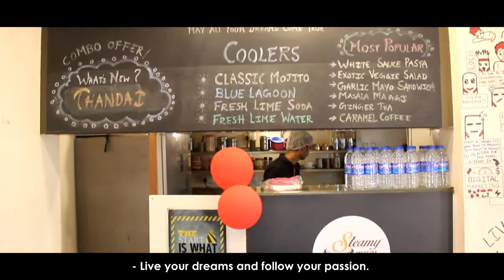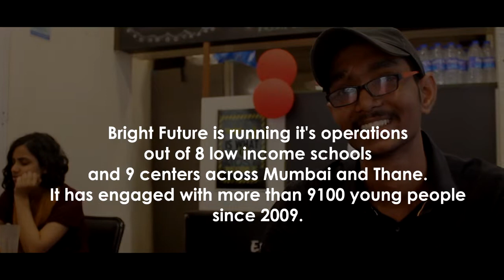Bright Future | Stories of Change - Nilesh Parkhe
CONNECTING EDUCATION TO EMPLOYMENT

Nilesh Parkhe, an alumni from Bright Future's Kurla Center Mumbai who, after completing the 3 - month training with Bright Future, is now working with a cafe house. Thousands of youth like Nilesh, who passed out from Bright Future, took the courage to take the first step towards livelihood.

Bright Future works towards providing a conducive environment for adolescents and youth to empower them to make informed decisions about their career and life. It helps them turn their passion into gainful employment through life skill and career development, mentoring, internship and placement opportunities, thus connecting education to employment!